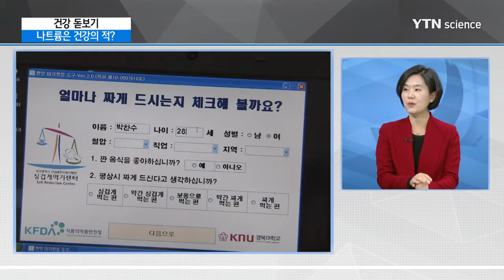나트륨 건강하게 섭취하는 방법